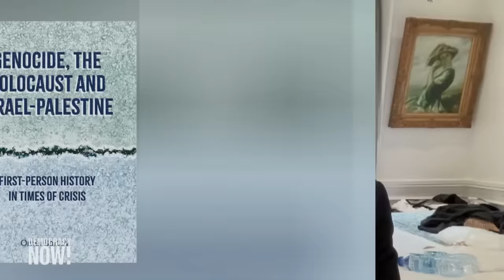Peter Beinart & Omer Bartov on UPenn President Resignation, Gaza & the Weaponization of Antisemitism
University of Pennsylvania President Elizabeth Magill voluntarily resigned her position Saturday after a House Education Committee hearing last Tuesday on how colleges have handled antisemitism. Magill has faced demands to resign since September, when she refused to bow to pressure to cancel the Palestine Writes Literature Festival on campus. More universities face accusations that they have failed to protect Jewish students since the October 7 Hamas incursion into southern Israel amid a broader effort to restrict pro-Palestinian speech on campus. We speak with Peter Beinart, professor of journalism at the City University of New York and the editor-at-large of _Jewish Currents_, and with Omer Bartov, a professor of Holocaust and genocide studies at Brown University. "This whole discussion seems to me to be the least important issue,"  says Bartov. "What is most important now is that Israel now has been conducting a war for weeks and weeks in which it has killed thousands and thousands of Palestinians."